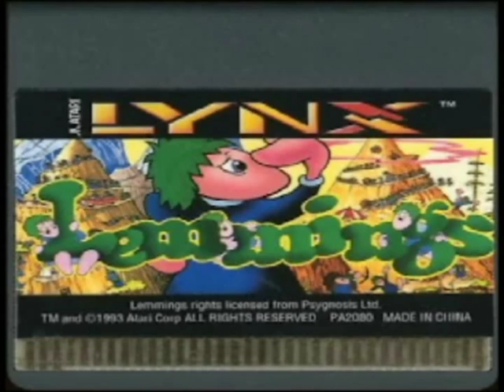Lemmings - The Galop (Can-Can) Every Version From Every Port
This is it, the final one, none of them are missing this time :)

I've discounted unofficial ports such as GBA and NDS both for being unofficial hacked versions of the game and for using old music as opposed to it's own. I've located and recorded all the missing versions and now I can once and for all finally say that as of this moment, this video contains "every single version of The Galop/Can-Can from every port of the original Lemmings."

This is it guys, you won't find them all anywhere else but here, just try and find one that's missing. The only one that may have been excluded could be the port from the OS/2 version, as it is only a demo version and I am unable to figure out how to get it to work without owning the OS/2, I cannot confirm or deny if there is a unique version in that port. If anyone can get this port to play and does find it, please send it to me, or upload it as a video response and I will do one final update to this video.

*as with the last one, all of the songs have been ranked in order of the best versions based on my own personal opinion.

The official name of this song is The Galop from Orpheus in the Underworld by Jaques Offenbach but we all know it as the Can-Can.
Original Composers: Tim Wright & Brian Johnston

*Special thanks to TheBreakingBenny for letting me know about the DOS Tandy version and recording it for me, and for being so enthusiastic about this project and making me find ALL of them when I had already stopped looking.

Here are deep-links to all the different versions in order of appearance in case you're looking for one in particular.

MS-DOS Version #1: 0:00
MS-DOS Version #2: 0:55
NES: 1:39
Amstrad CPC: 2:33
Atari Lynx: 3:36
Atari ST: 4:41
Gameboy: 5:45
Arcade Prototype: 6:38
PC-98: 8:07
Sharp X86000: 8:56
Sega Master System: 9:42
Sega Game Gear: 10:42
PC-DOS/AdLib Yamaha 3812 (OPL2): 11:51
DOS-Tandy: 12:44
Apple IIGS: 13:37
SNES: 14:33
Commodore 64: 15:33
Playstation: 16:08
Windows 95 Version #1: 17:03
Windows 95 Version #2: 17:58
Turbografx 16: 18:54
Macintosh: 19:48
Sega Genesis: 20:41
Acorn Archimedes: 21:13
PSP: 22:04
3DO/Philips CD-i: 23:13
FM Towns: 24:09
Amiga: 25:03